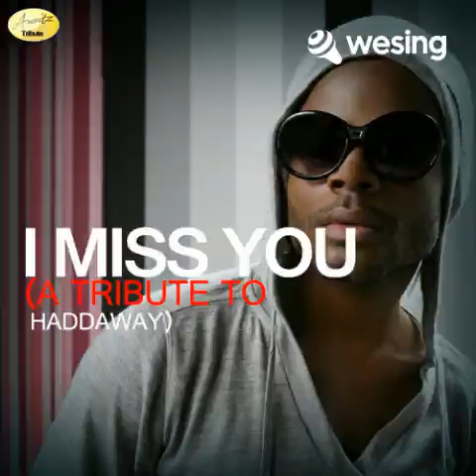What Is Love We Sing By Win Dhillon🤩🎱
This video is from WeSing (Audio recording )